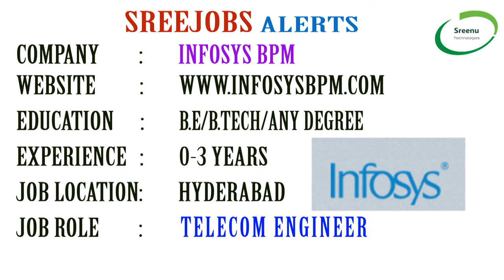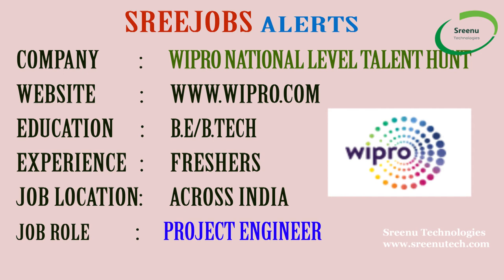Today 29-10-2018)Sree JOBS Alerts|| Jobs for Experienced and Freshers..